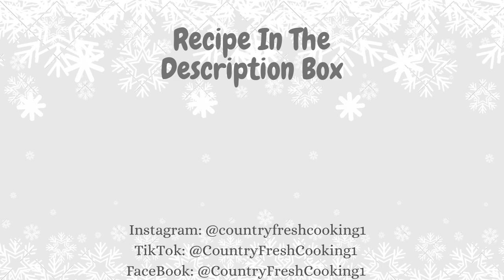Chicken Tenders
Hello everyone! This chicken tender is simply delicious and easy to prepare
It's a great chicken meal to dip in a sauce or to serve  with salads and potato side dish.
Happy cooking!

EDITING SOFTWARE:
Wondershare Filmora
RECIPE:
Prep Time 30 minutes
Time to marinate 3 hours
Cook Time 12 minutes in total time depends on the amount of chicken cooked
Makes: 10 chicken tenders
Ingredients:
10 small pieces of chicken breast
1 Tbsp Cajun dry rub seasoning
1 tablespoon paprika rub seasoning
1 Tsp salt
1 Tbsp green seasonings
1 Tbsp chicken seasonings
¼ cup milk
1 Tbsp lemon juice
Oil for frying 6 cups
Breadcrumbs coating
½ cup cornstarch
1/2 Cup plain flour
3/4 cup bread crumbs
1 Tbsp dry Paprika rub seasoning
1 Tbsp Cajun dry rub seasoning
1 Tsp salt
Instructions:
Measure and prepare all the ingredients first.
Make the buttermilk marinade:
Add all the ingredients in a bowl
Mix to combine (set aside)
Prepare the chicken
by flattening it evenly, then soak them in some lemon water
Let it sit for 5 minutes
Discard the water drain well.
Rub the buttermilk marinade on the chicken to coat evenly, cover with a lid. Allow it to  marinate for 3 hours stored in the fridge.
When ready to cook
Add a beaten egg
to the marinated chicken
Mix to coat evenly set aside
For the Breading:
Mix together the ingredients in a  dish (set aside
Coat each piece of chicken in the breading evenly
Heat a thick bottom pot
Over a medium high heat
While coating the chicken with the breading
When the oil has heated.
Place four pieces of chicken one at a time
Fry to cook for two minutes on both sides
Or until the chicken has fully cooked
Continue until all the chicken has finished
Cool on a cooling rack or on some paper towels, serve warm and enjoy!
Notes:
Make the seasonings a day in advance
You can cut large chicken breasts into the size you prefer.
Cooking time may vary depending on the size of chicken chosen.
(Cajun dry rub recipe )
¼ Cup Cayenne pepper
¼ Cup Paprika powder
3 Tbsp. Onion powder
3 Tbsp. Garlic powder
2 Tbsp. Salt
3 Tbsp. dried Oregano
1 Tbsp. Thyme leaves
1 Tsp. Cornstarch
2 Tsp. Crack black pepper
Add all the ingredients in a bowl mix to combine
Place it in an airtight jar store in the pantry use within a month
(Paprika Dry Rub recipe)
½ Cup Paprika powder
2 Tbsp. Onion powder
2 Tbsp. Garlic powder
1 Tsp. Cornstarch
1 Tbsp Dry thyme
2 Tsp. dried  oregano
2 Tsp. Dried basil
2 Tsp. Black pepper
1 Tbsp. Salt
Add all the ingredients in a bowl and
Mix to combine
Place it in sterilized jar store in the pantry use within a month
(Green seasonings recipe)
½  diced chopped Green onions
½ Cup diced chopped Parsley
¼ Cup diced Onion
¼ Cup diced Garlic
¼ Cup diced fresh Thyme
1 Tbsp Salt
⅓ cup Water
Wash and prepare all ingredients
Cut the aromatics into small pieces, place all the ingredients in a small blender, blend to reach a semi smooth consistency
Place it in a sterilized jar stored in the fridge.
Use within one week.